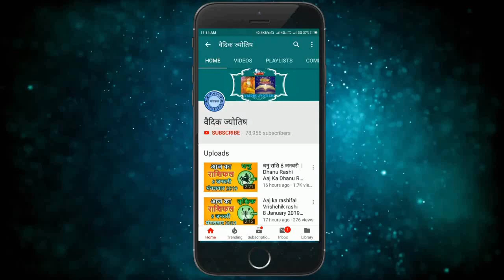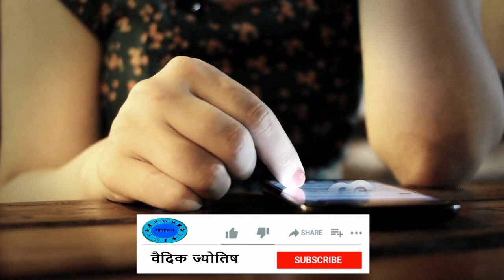मिथुन राशि 12 अप्रैल रविवार | Aaj Ka Mithun Rashifal | Mithun Rashi 12 April 2020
2020 April mithun rashi
mithun rashi April 2020
Dainik Rashifal,Horoscope,Astrology
12 अप्रैल   मिथुन राशि
आज का राशिफल मिथुन राशि
मिथुन राशिफल